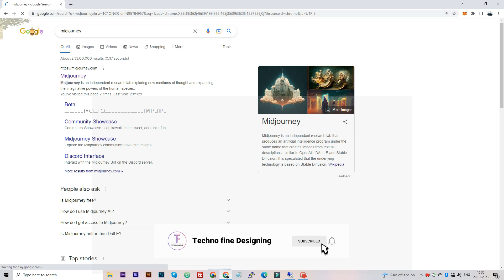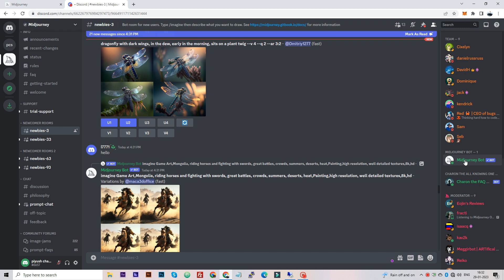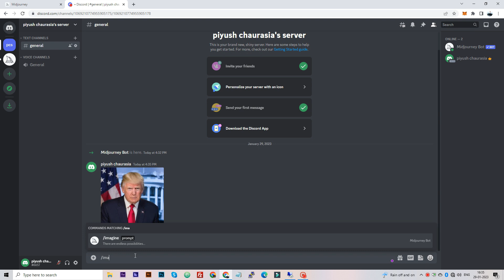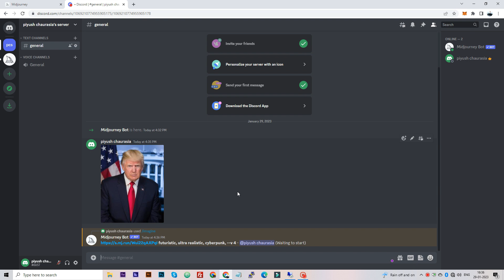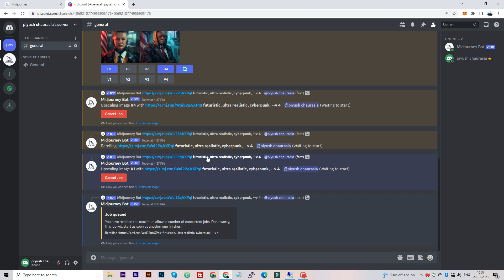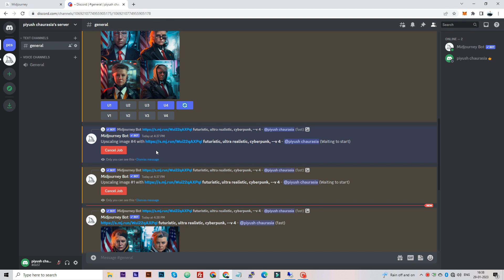How to make AI Art image form Midjourney v4 | (EASIEST AI Art Generator)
Hello everyone, today we're going to learn how to create AI-generated images using Midjourney.
we'll show you step-by-step how to use Midjourney's advanced tools to create stunning and unique AI-generated images. Discover how easy it is to bring your creative vision to life with the power of AI. Watch now and elevate your image creation game with Midjourney.
Give it a try and let us know how it goes!